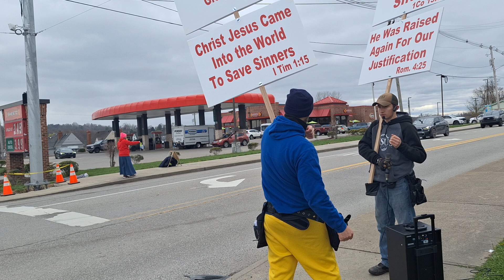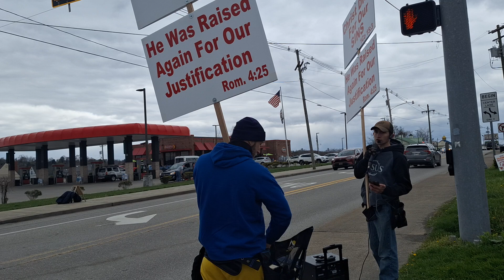Listen At The Preacher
Kole 4/6/24